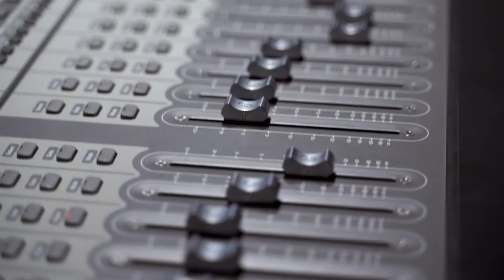Trevor Davies - Caught In a Trance (Live Recording) @ Oscar Peterson Hall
Live session at the Oscar Peterson Hall, Concordia University Montreal, October 2019

@trevordaviesmusic  - Music, guitar & vocals
feat.
Madeline Tasquin - piano & vocals
Antoine Pelegrin - bass
Ronny Desinor - drums

Recording, mixing and mastering by Erick Mynssen
Video by @mkmiphoto